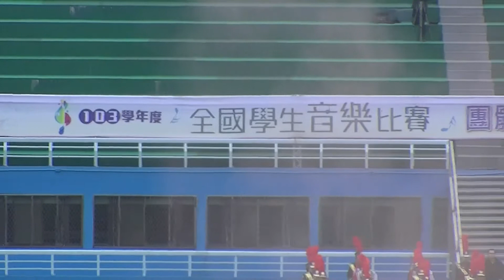B1市立中山女中 Zhong Shan Girls' High School, Marching Band 103學年度全國音樂比賽行進管樂